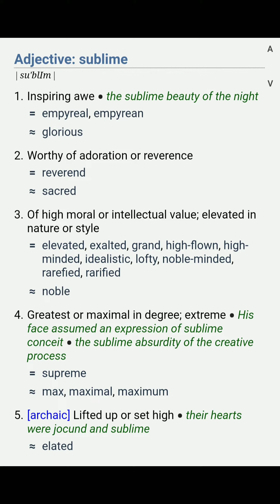Sublime word ka matalab kya hai?